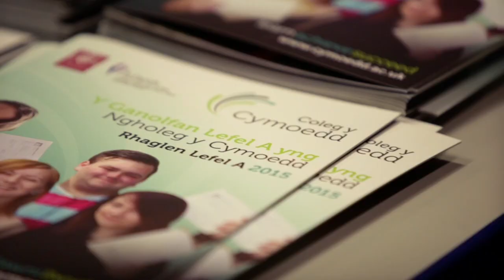Open Events 2018/2019 at Coleg y Cymoedd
Our Open Events provide a great opportunity to visit the college, find out more about our courses and meet with staff. There is no need to book, just pop along on the day.

2018/19 Open Events

20 October 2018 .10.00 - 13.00

20 November 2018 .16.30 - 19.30

19 January 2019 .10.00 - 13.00

13 March 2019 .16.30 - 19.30

6 April 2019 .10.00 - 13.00

16 May 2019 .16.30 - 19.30